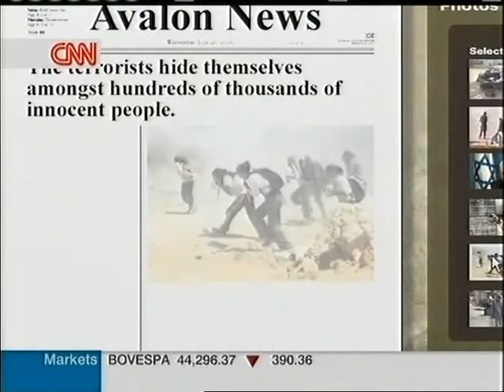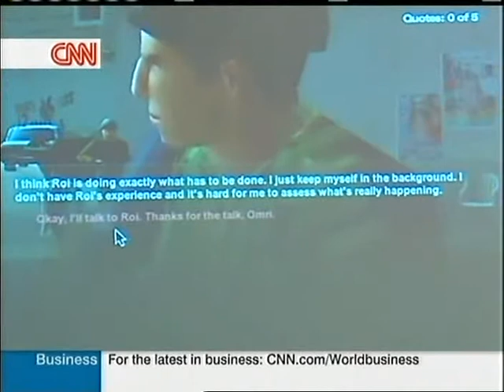CNN News coverage of the Global Conflicts: Palestine game